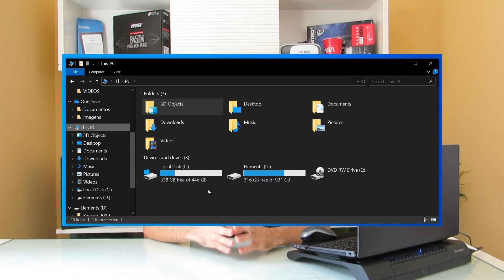13 DICAS para você usar melhor o seu notebook Avell.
Ganhe 150 reais OFF ao comprar pelo e usar o cupom TECGUIA150.
Aprenda 13 dicas para você usar melhor seu notebook Avell e obter mais desempenho. Com alguns cuidados, é possível manter o seu notebook funcionando bem por muito mais tempo!
 🔻 CONTINUE LENDO 🔻